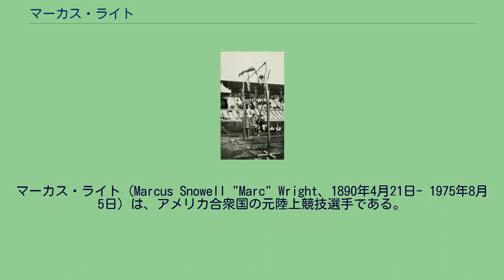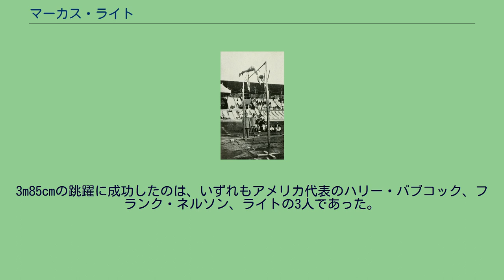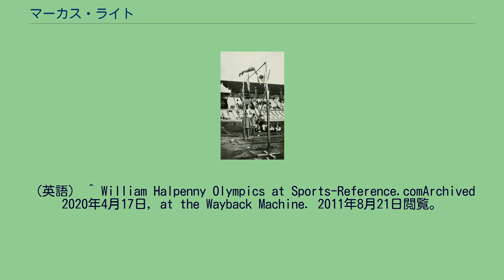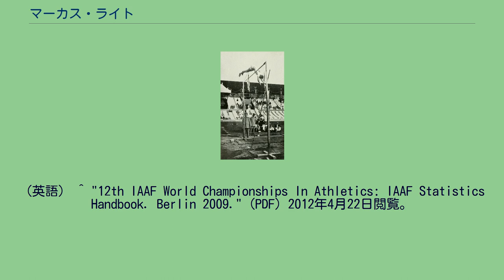マーカス・ライト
マーカス・ライト（Marcus Snowell "Marc" Wright、1890年4月21日- 1975年8月5日）は、アメリカ合衆国の元陸上競技選手である。
1912年に開催されたストックホルムオリンピックの棒高跳で、銀メダルを獲得した。
ストックホルムオリンピックのアメリカ国内最終予選で、ライトは当時の世界最高記録4m15cmを跳んで史上初の4m台ジャンパーとなり、アメリカ代表に選出された。
世界記録を保持していたにもかかわらず、IC4A主催の選手権での優勝経験はなく、1912年の4位タイと1913年の2位タイが目立つ程度の成績だった。
ストックホルムオリンピックの棒高跳は、1912年7月10日（予選）、7月11日（決勝）の日程で実施された。
11の国から出場した25人の選手は2つの組に分けられ、予選通過基準3m65cmの跳躍に挑んだ。
予選2組に出場したライトは、3m65cmで1回失敗したものの、2回目の跳躍を成功して決勝に進んだ。
翌日の決勝には、予選を勝ち残った11人の選手が出場した。
決勝は3m40cmから始まり、これは全員が成功した。
3m50cmの試技で1名が脱落し、当時のオリンピック記録に並ぶ3m75cmでさらに3名が脱落した。
3m80cmでまた1名脱落し、勝負は3m85cmまで進んだ。
ここでカナダ代表のウィリアム・ハルペニーが肋骨を2本折ってしまい、担架に乗せられてフィールドから去って行った。
3m85cmの跳躍に成功したのは、いずれもアメリカ代表のハリー・バブコック、フランク・ネルソン、ライトの3人であった。
バーの高さは3m95cmに上がり、バブコックだけが跳躍に成功して金メダルを獲得し、ネルソンとライトが銀メダル、ハルペニーを含む3m80cmの跳躍成功者3人が銅メダルを獲得することになった。
ライトはダートマス大学を1913年に卒業した。
1912年7月8日から1920年8月20日まで棒高跳の世界記録を保持していたが、1975年にはマサチューセッツ州リーディングで死去した。
^ Olympic Athletes Born in Chicago, Illinois,United StatesArchived 2020年4月17日, at the Wayback Machine. 2012年5月4日閲覧。
（英語） ^ a b Athletics at the 1912 Stockholm Summer Games:Men's Pole VaultArchived 2020年4月17日, at the Wayback Machine. 2012年5月4日閲覧。
（英語） ^ Athletics at the 1912 Stockholm Summer Games:Men's Pole Vault Qualifying RoundArchived 2020年4月17日, at the Wayback Machine. 2012年5月4日閲覧。
（英語） ^ William Halpenny Olympics at Sports-Reference.comArchived 2020年4月17日, at the Wayback Machine. 2011年8月21日閲覧。
（英語） ^ Athletics at the 1912 Stockholm Summer Games:Men's Pole Vault Final RoundArchived 2020年4月17日, at the Wayback Machine. 2012年5月4日閲覧。
（英語） ^ Olympians-DartmouthSports.com 2012年5月4日閲覧。
（英語） ^ "12th IAAF World Championships In Athletics: IAAF Statistics Handbook. Berlin 2009." (PDF) 2012年4月22日閲覧。
（英語）